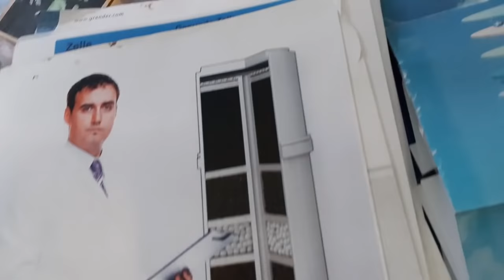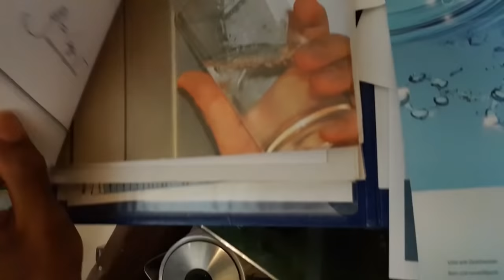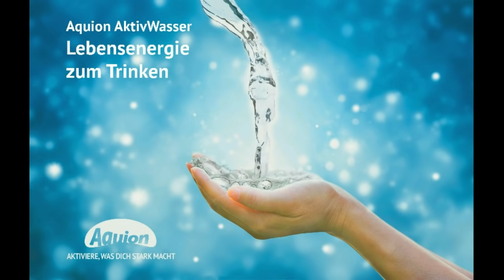Das deutsche Trinkwasser ist in Gefahr und hochgradig kontaminiert!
Das deutsche Trinkwaser wird längst nicht mehr seinem Ruf gerecht eines der besten Wasser der Welt zu sein. Ihr wollt wissen was drin steckt, schaut euch diese Sendung an und investiert in einen Filter der neusten Generation.

WILLST DU …..

🛁🚿MEINE PFLEGEPRODUKTE
Afrikanische „Wundercreme“ mit Sheabutter & Arganöl: